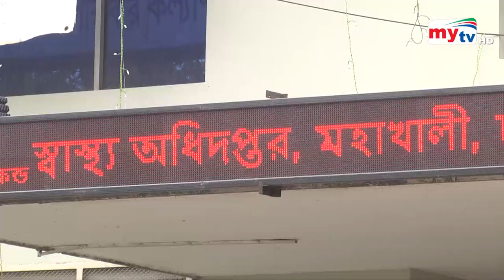করোনা নয় , নতুন আতঙ্ক মাঙ্কিপক্স ! | Monkeypox | Bangla News | Mytv News